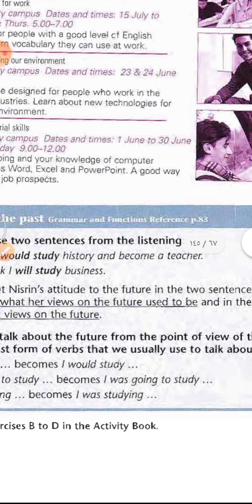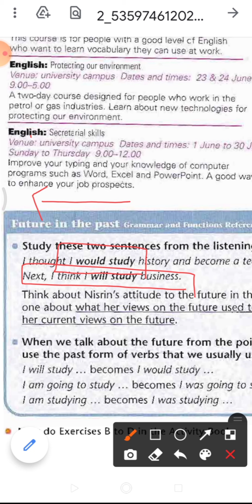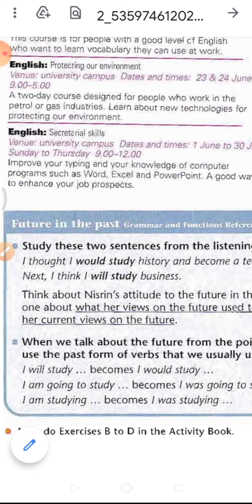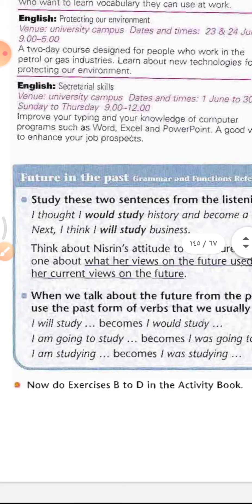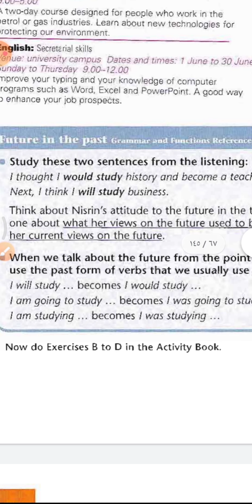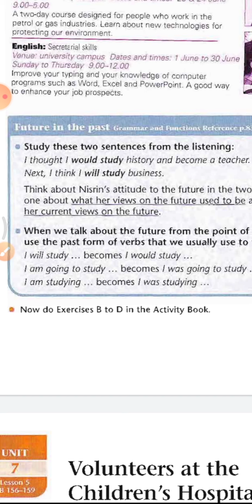درس الكتروني الجزء الاول شرح المستقبل بصيغة الماضي السادس الاعدادي كتاب الطالب SB صفحة 67